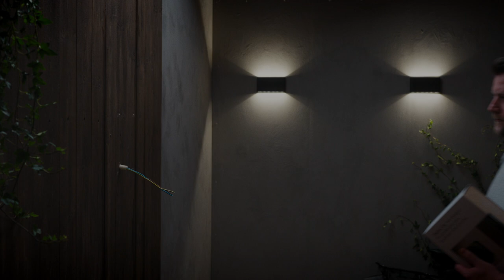Det tager 3 minutter og 42 sekunder at installere Zaptec Go. *Med et twist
En symfonisk fejring af alle de dygtige elektrikere og partnere, som samarbejder med os og arbejder med vores produkter.